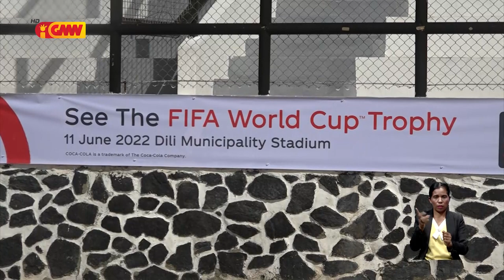(PR) Horta prontu simu Troféu Kopa Mundiál vizita Timor- Leste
Prezidente Repúblika (PR), José Ramos Horta prontu simu Troféu Kopa Mundiál ne’ebe vizita Timor- Leste hodi ba Palasiu Prezidensidente, iha Sabado (11/06/2022).